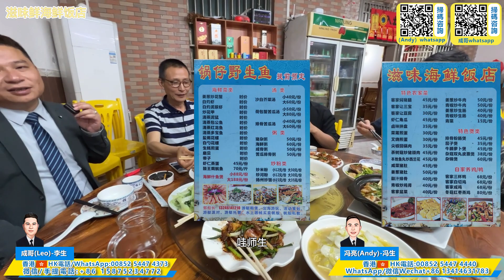粉絲福利｜十里銀灘偶遇｜我們一齊開開心心吃餐飯｜買唔買樓都吃左飯先｜純正客家菜-滋味海鮮飯店-介紹比大家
更多詳細咨詢歡迎致
灣區專員 成哥(Leo)微信:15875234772
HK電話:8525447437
灣區爬樓梯專員 Andy 馮---微信: 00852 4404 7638
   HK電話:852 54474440